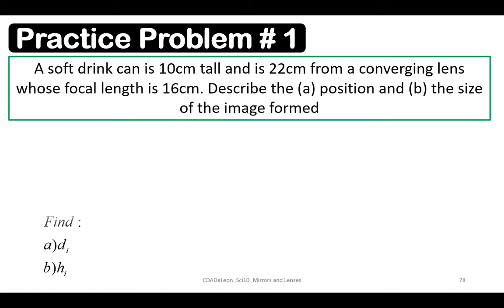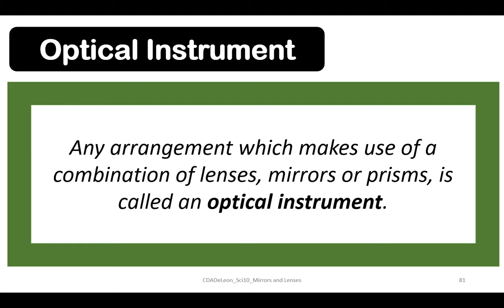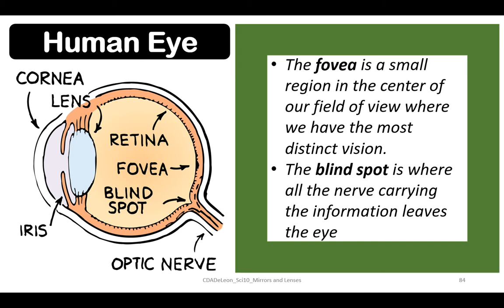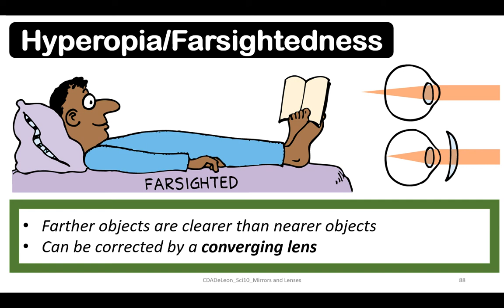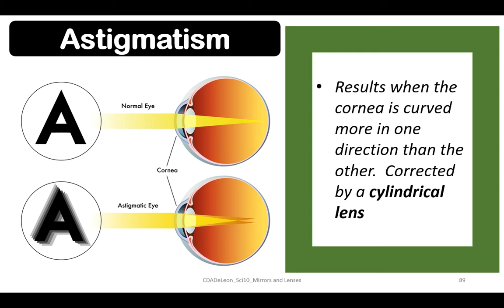DLSAU-BED: Science 10 - Light and Optics (Mirrors and Lenses) Part 10